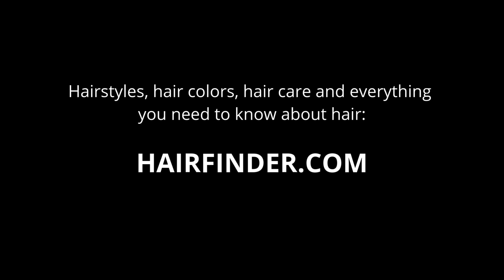Trimming your own bangs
Trimming your own bangs is not without risks, but if you are determined to do it yourself anyway, here is how you can do it